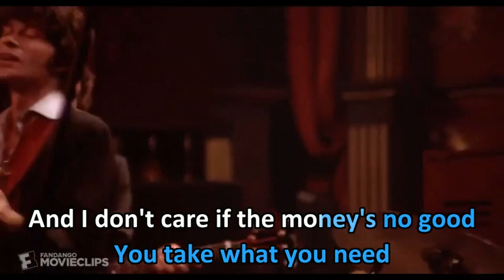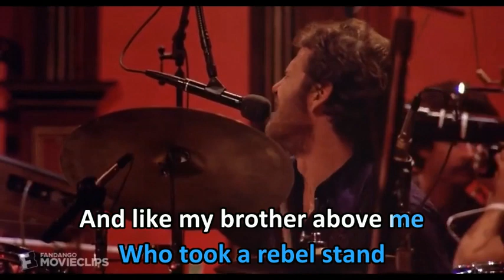THE BAND - THE NIGHT THEY DROVE OLD DIXIE DOWN - KEEPTHEBEST - WYH68139 - FILME - KARAOKE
MANY THANKS TO "KEEP THEBESTALIVE" FOR SHARING THIS VIDEO.